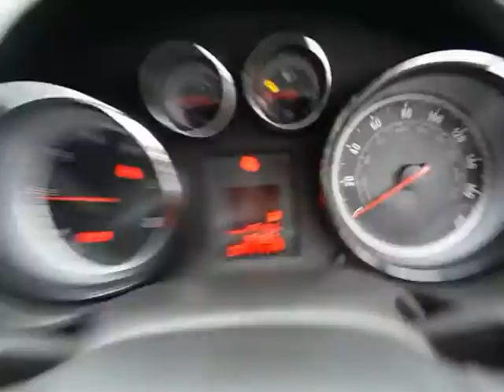2009 Vauxhall Insignia Exclusiv CDTi For Sale In Hampshire